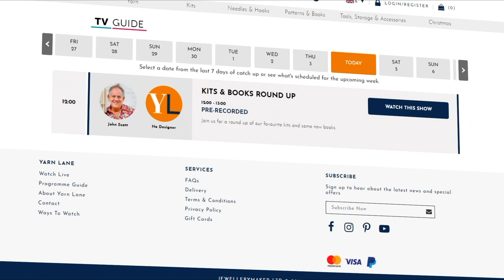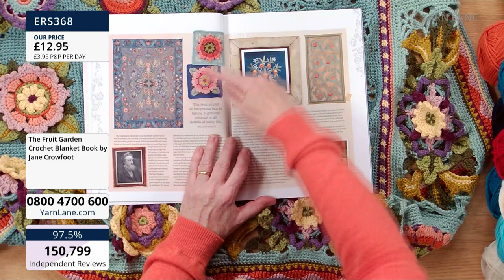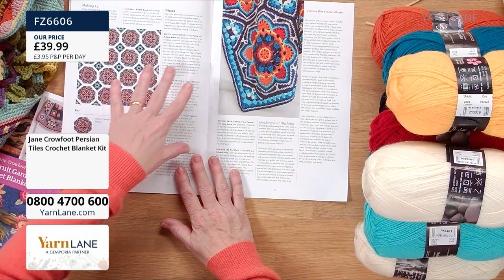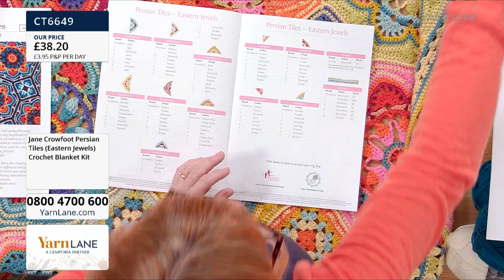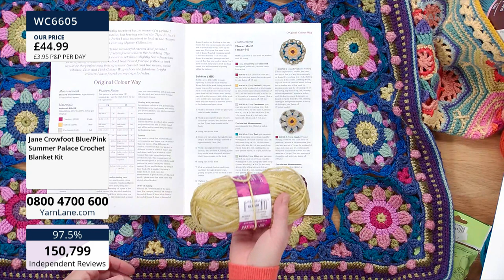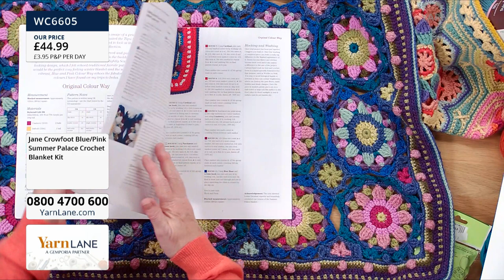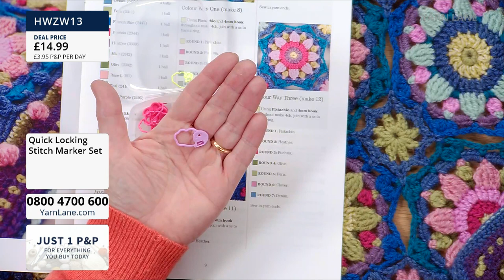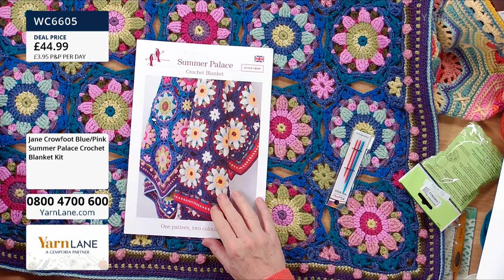Yarn Lane – 25/10/2021 – Jane Crowfoot Crochet Blankets with Jane Crowfoot